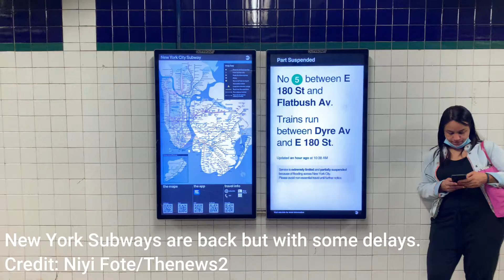New York Subways are back but with some delays.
Credit: Niyi Fote/Thenews2